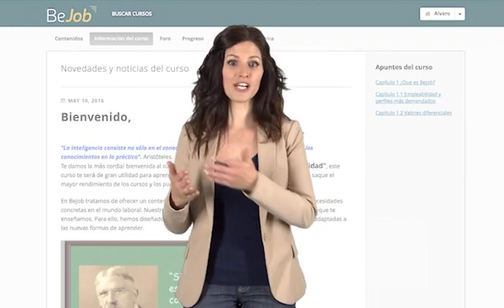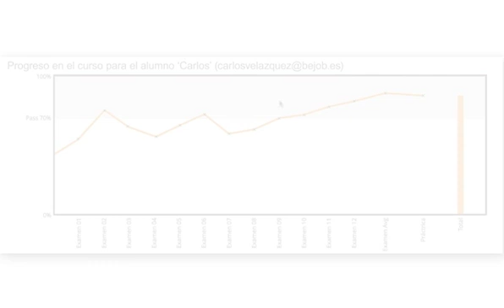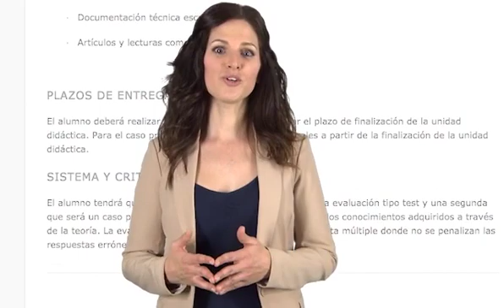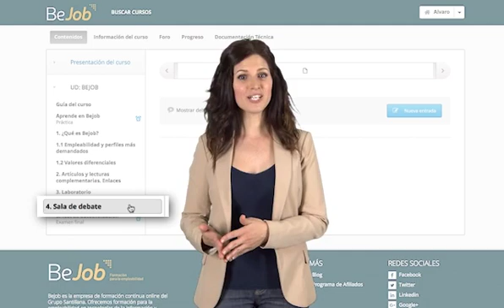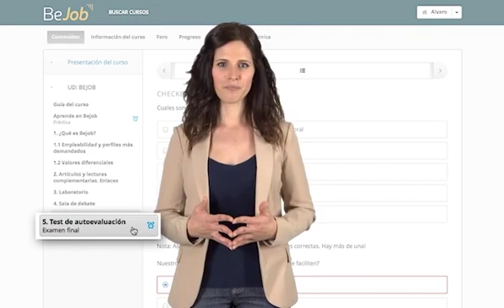e Learning BeJob Curso Introductorio